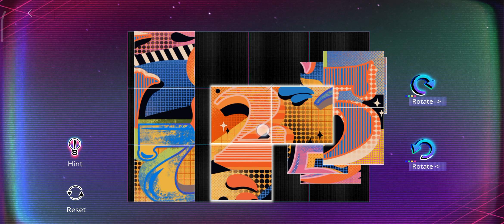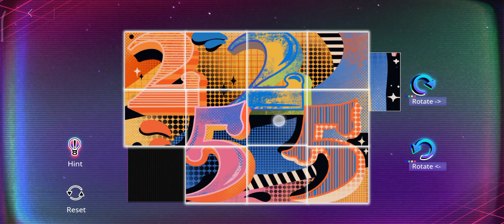(R16+) Path to Nowhere - Puzzled in Phone - Puzzle 1